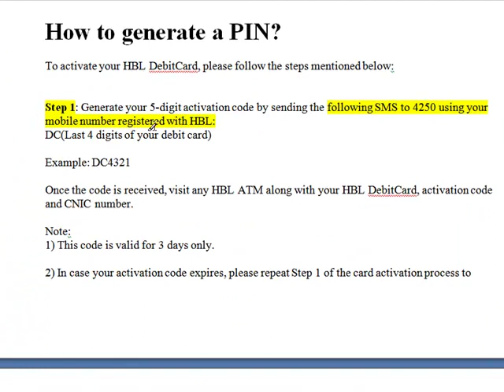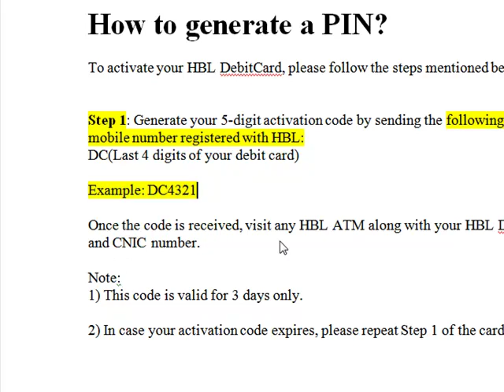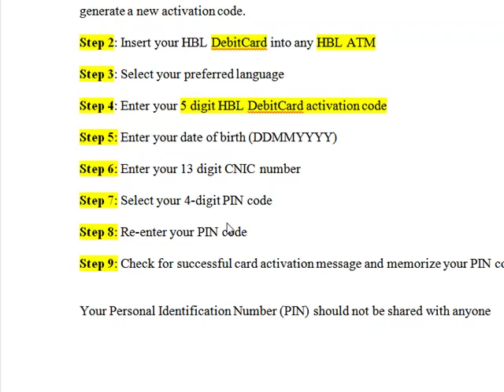How to Activate HBL ATM Debit Card